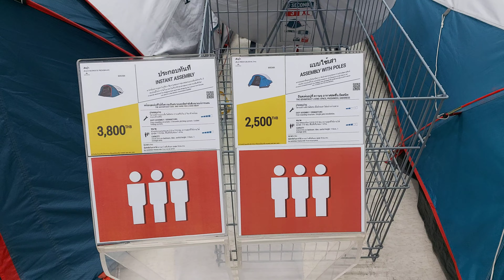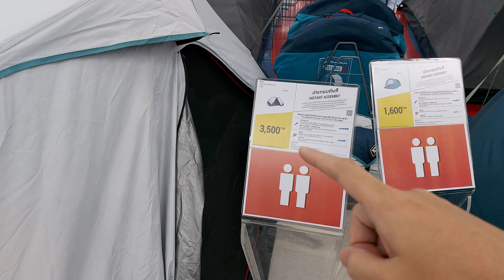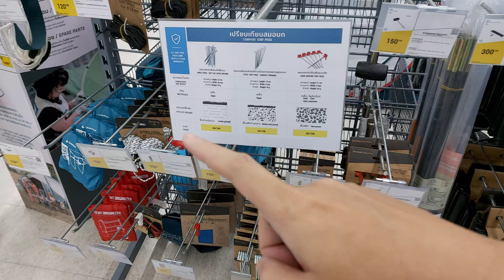จุดกางเต็นท์ EP.85- แวะชม ร้านขายอุปกรณ์เต็นท์ ดีแคทลอน สะพานใหม่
แวะ ดีแคทลอน สะพานใหม่ เผื่อล๊อคดาวนะ วันนี้มาเติมเก้าอี้ และสมอบกครับ